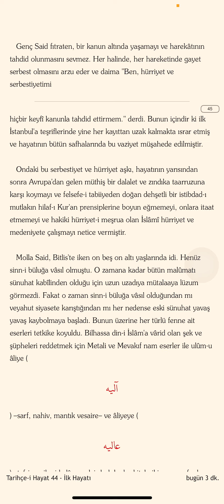Ben hürriyet ve serbestiyetimi hiç bir keyfî kanunla tahdid ettirmem